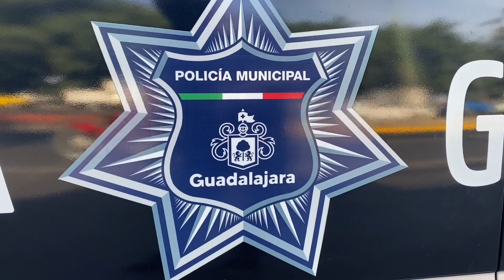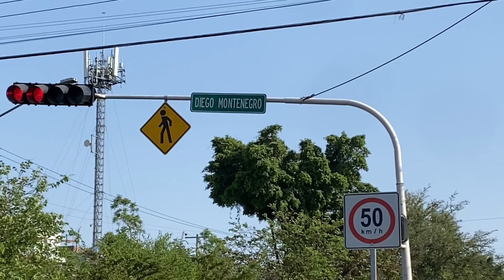Disparan contra un Joven que circulaba en su motocicleta sobre la avenida 8 de Julio; queda grave